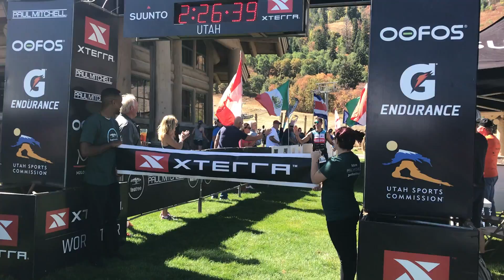Josiah Middaugh 2018 XTERRA Pan American Champion